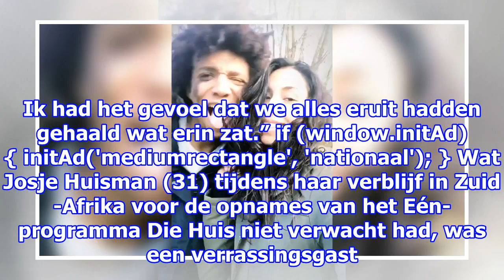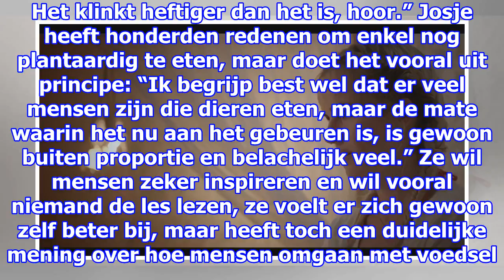Josje krijgt onverwacht bezoek van haar k3-voorgangster kathleen aerts